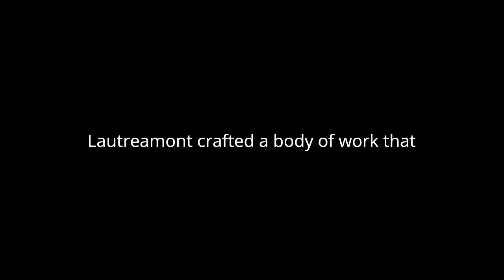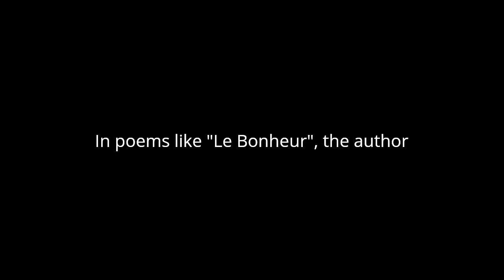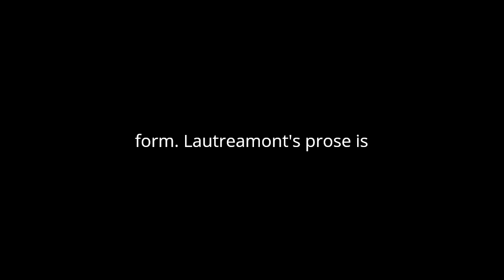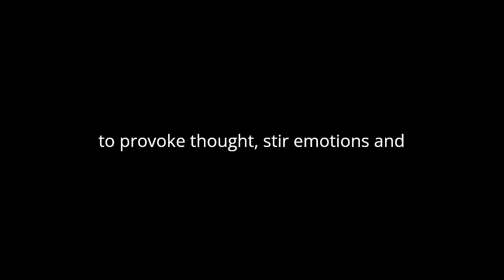"Poésies" By Comte de Lautréamont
"Poesies" by Comte de Lautréamont, originally written in French, is a collection of poetry that stands as a testament to the author's enigmatic and surrealistic literary style. The pseudonym of Isidore-Lucien Ducasse, Lautréamont, crafted a body of work that defies conventional categorization, blending elements of Romanticism, Symbolism, and the avant-garde to create a truly unique poetic landscape.
At the heart of "Poesies" lies a deep exploration of the human condition, often depicted through surreal and fantastical imagery. Lautréamont's verses are imbued with a sense of dreamlike quality, where the boundaries between reality and imagination blur. Through his poetry, he invites readers into a world where the absurd coexists with the profound, where logic gives way to the irrational.
One of the most striking aspects of Lautréamont's poetry is his use of vivid and often grotesque imagery to convey complex emotions and ideas. In poems such as "Les Chants de Maldoror," the author paints a portrait of a world teeming with visceral and unsettling imagery, where beauty and horror intertwine in a mesmerizing dance. This juxtaposition of the sublime and the grotesque serves to evoke a sense of existential unease, challenging readers to confront the darker aspects of human nature.
Lautréamont's poetry is also characterized by its rich symbolism and allegorical undertones. Through his use of symbolic imagery, he delves into themes of love, death, and the nature of existence itself. In poems like "Le Bonheur," the author explores the elusive nature of happiness, presenting it as a fleeting and ephemeral state that is ultimately beyond grasp. Through his use of symbolism, Lautréamont invites readers to ponder the deeper meaning behind the veil of reality, urging them to search for truth amidst the chaos of the world.
Furthermore, "Poesies" is marked by its experimental approach to language and form. Lautréamont's prose is characterized by its lyrical and musical qualities, with a cadence that echoes the rhythms of the natural world. His use of unconventional syntax and punctuation adds to the surreal atmosphere of his poetry, inviting readers to immerse themselves in the labyrinthine depths of his imagination.
In addition to its thematic complexity and linguistic innovation, "Poesies" is also notable for its influence on later generations of poets and writers. Lautréamont's work served as a precursor to the Surrealist movement, inspiring artists such as André Breton and Salvador Dalí to explore the subconscious and embrace the irrational. His legacy continues to resonate in contemporary literature, with writers continuing to draw inspiration from his boundary-pushing approach to poetry.
In conclusion, "Poesies" by Comte de Lautréamont is a landmark work of French literature that defies easy categorization. Through its surreal imagery, rich symbolism, and experimental language, the collection invites readers on a journey into the depths of the human psyche. Lautréamont's poetry challenges conventional notions of reality and invites readers to explore the hidden recesses of the subconscious. As such, "Poesies" stands as a testament to the enduring power of poetry to provoke thought, stir emotions, and expand the boundaries of imagination.